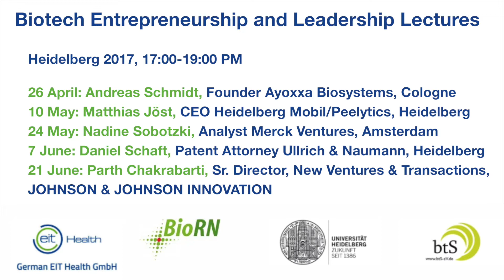Biotech innovation + pitching - What Prof. Frank Lyko (DKFZ) likes about the BETP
What Professor Frank Lyko from the German Cancer Research Center (DKFZ) would like to see in Heidelberg: More entrepreneurship teaching. More innovation-related activities. Better preparation of students about what is expected from them. An unique program to tackle these aspects: The Biotech Entrepreneurship Training Program.